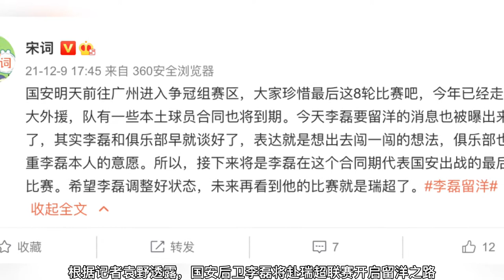大龄留洋值不值？欠薪+外援逃离，中超已稀烂，中国足球必须走出去！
又一中国球员准备留洋了，好事！